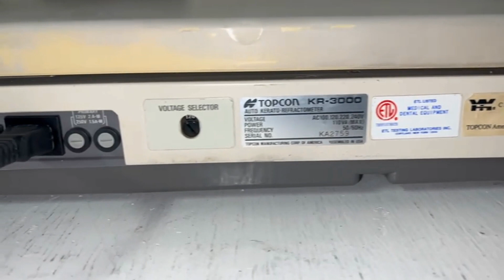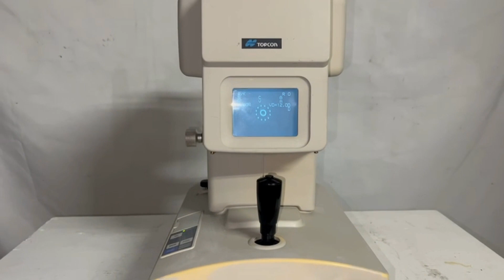Stratec Molecular InviGenius Walk-Away